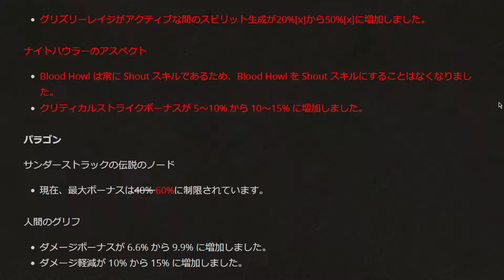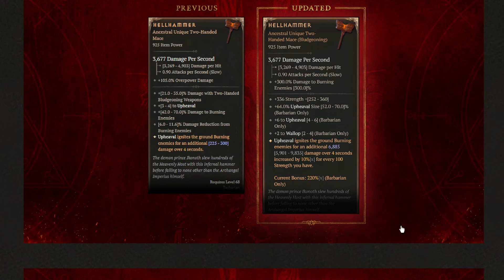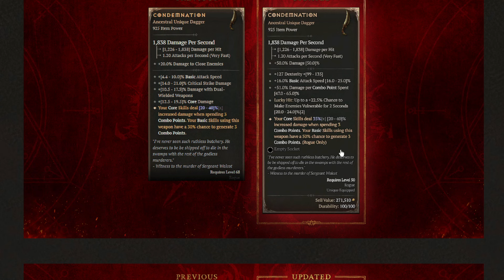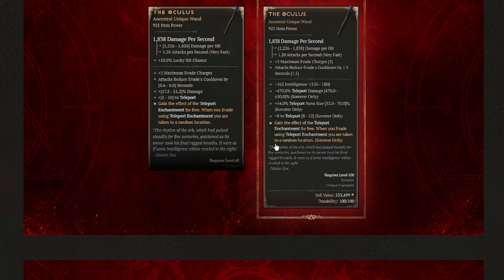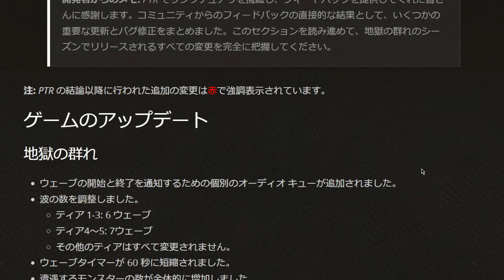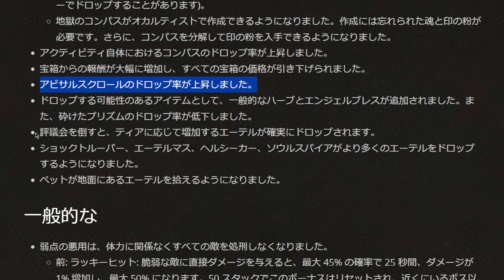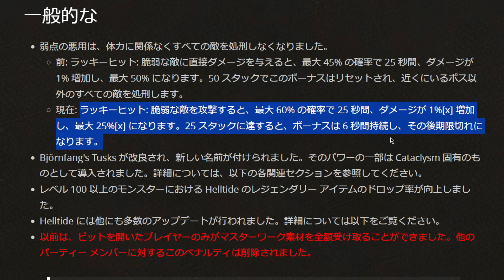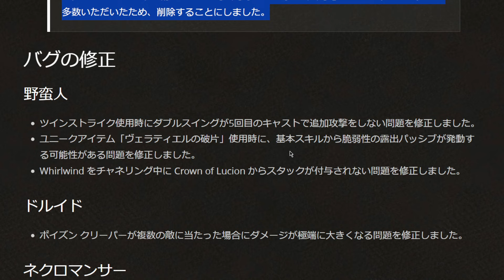【ディアブロIVシーズン5】ウーバー・ユニークが超強化！パッチ1.5.0詳細解説①【ディアブロ4攻略情報】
開発者ライブが終了し、シーズン5のパッチノートが公開されたので、ユニークアイテムの変更点を中心に詳しく見ていきます。